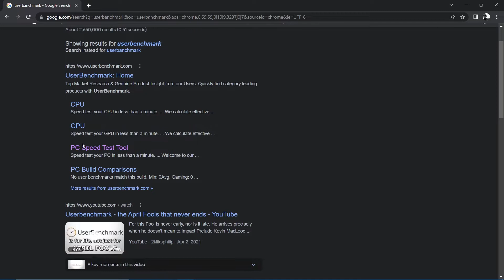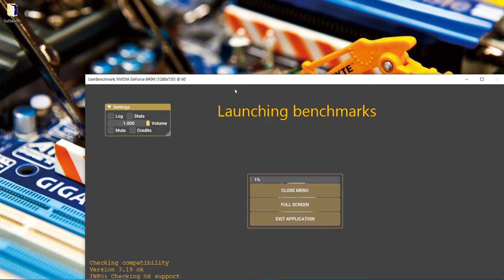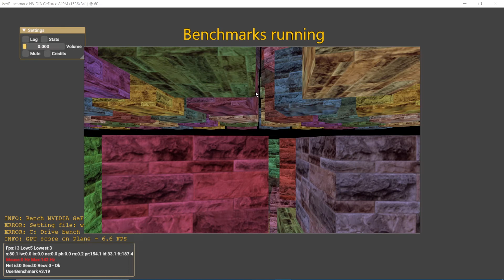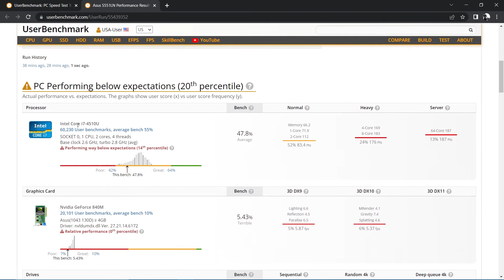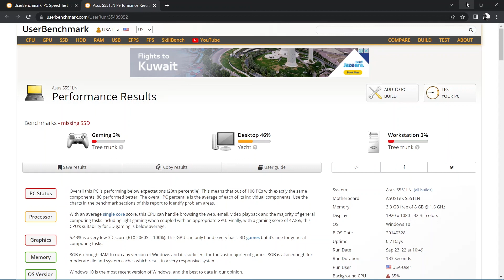Speed test your computer under 2 mins